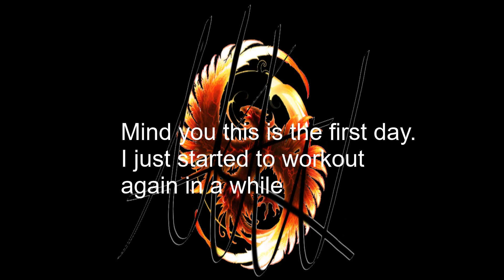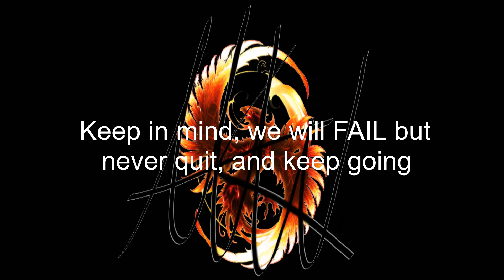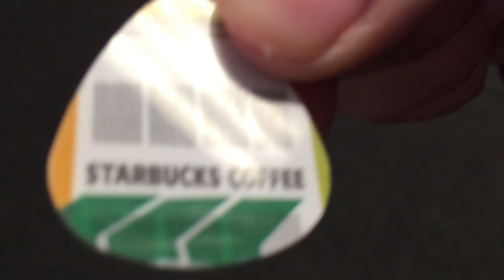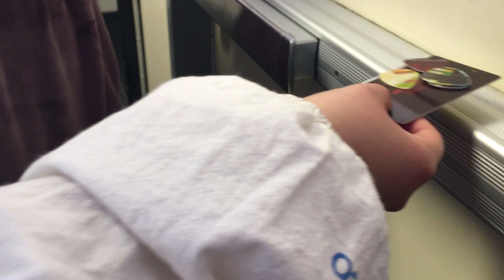Dirtbike Riding-Week in my life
So this week was the first week back from winter break and I went dirtbike riding on Saturday

Work Out-
12 Push-Ups
12 Diamond Push-Ups
12 Decline Push-Ups
12 Dips
10 Chin-Ups
12 Knee Raises
12 Explosive Lunges
12 Explosive Squats

Shout Out to Isabella, Alla, Kat, Avi, and Deja